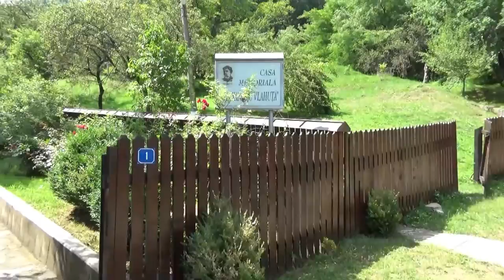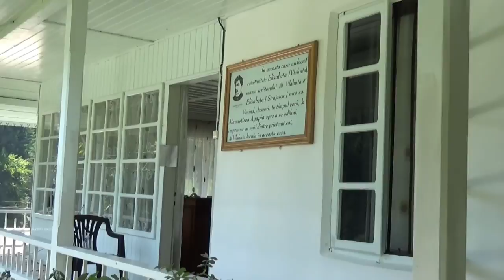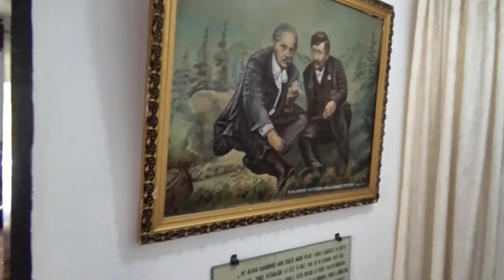Casa memorială Alexandru Vlahuță de la Mănăstirea Agapia (Agapia, Județul Neamț, Moldova, Romania)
Alexandru Vlahuță (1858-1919) este unul dintre marii scriitori (poezie și proză) ai României, capopera sa fiind „România pitorească" în 1901. Prin locurile pe unde a trăit (București, Dragosloveni - Vrancea, Agapia) sunt muzee și case memoriale, iar mai multe școli din țară îi poartă numele.
Casa memorială Alexandru Vlahuță de la Agapia este situată la vest de vestita Mănăstire Agapia (la câțiva kilometri de Târgu Neamț), în satul mănăstiresc. Asta vrea să însemne că în jurul mănăstirii sunt multe case locuite de marea comunitate de măicuțe (300-400 de suflete) a Mănăstirii Agapia, aceasta fiind principala formă de viețuire. Alte măicuțe trăiesc în chiliile mănăstirii, sau în condiții semi-sihastrice la Schitul Agapia Veche cu care, de fapt, a început monahismul în zona Agapia.
Alexandru Vlahuță a ajuns la Mănăstirea Agapia prin intermediul sorei sale mai mari, Elisabeta Străjescu (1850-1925) care, în 1880, după moartea soțului, s-a retras la mănăstire, călugărindu-se. Ei i se alătură și mama, în anul 1885 construind în satul mănăstiresc o căsuță din lemn compusă din două camere (chilii), o tindă și cerdac. Alexandru Vlahuță obișnuia să vină aici mai ales vara, pentru relaxare, invitând și o parte din prietenii săi, importanți oameni de cultură a României: Nicolae Grigorescu, I.L. Caragiale, Ioan Slavici, Barbu Șt. Delavrancea, Bogdan Petriceicu Hașdeu, Octavian Goga, Paul Bujor, Garabet Ibrăileanu, Constantin Stere etc. De fapt, cu doi dintre aceaștia chiar avea să se înrudească: astfel fiica sa Mimi-Margareta s-a căsătorit cu nepotul lui Delavrancea, iar cealaltă fiică, Ana, cu fiul lui Nicolae Grigorescu. Nicolae Grigorescu, cel mai mare pictor român, a și pictat între anii 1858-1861 biserica Mănăstirii Agapia, într-o concepție nouă, genială, în care îmbină tradiția bizantină cu stilul neoclasic și cu arta populară românească.  Vlahuță a scris și cartea ,,Pictorul N.Grigorescu” (1910). În 1902, se pare cu ajutorul prietenilor artiști, Vlahuță extinde mult casa atașând o mare cameră, un salon „cu perete din sticlă” extins pe toată lungimea vechii căsuțe. De la vechea căsuță se păstrează însă ferestrele care vor lumina vechile chilii, transformate în dormitoare, prin salonul care va fi fi folosit de Vlahuță și de prietenii săi drept „sufragerie literară”. Datorită terenului în pantă, salonul literar a fost construit deasupra altor două camere. Se vizitează numai camerele de la etaj. Casa a fost părăsită în 1925 după moartea maicii Elisabeta, sora mai mare a lui Vlahuță.
În 1958, cu ocazia centenarului nașterii lui Vlahuță a fost organizată aici o primă expoziție. În 1966 se restaurează casa și se amenajează actualul muzeu, acesta fiind modernizat în 2012. Casa memorială este administrată de către Mănăstirea Agapia, iar ghizi sunt măicuțele de la mănăstire.
Muzeul conține o multitudine de obiecte reprezentative pentru viața și creația scriitorului Alexandru Vlahuță. Se păstrează mobilierul original, iar în vitrine sau liber sunt expuse multe obiecte personale, ustensile, îmbrăcăminte, tablouri care au aparținut scriitorului și familiei sale. Dintre acestea am remarca aparatura fotografică, tablourile, vitrina cu cele mai importante cărți scrise de Vlahuță, și foarte emoționant, scrisoarea cu sfaturi scrisă fiicei sale Mimi - Margareta când aceasta a împlinit vârsta de 17 ani, sfaturile urmând a fi înțelese mai bine când ea va împlini 50 de ani:
„Aşa, Mimilică dragă, ceartă-te de câte ori te simţi egoistă, de căte ori te muşca de inimă şarpele răutăţii, al invidiei sau al minciunii. Fii aspră cu tine, dreaptă cu prietenii şi suflet larg cu cei răi. Fă-te mică, fă-te neînsemnată de câte ori deşertăciunea te îndeamnă să strigi: “Uitati-vă la mine!”. Dar mai ales aş vrea să scriu de-a dreptul în sufletul tău aceasta : Să nu faci nici o faptă a carei amintire te-ar putea face vreodată să roşeşti. Nu e triumf pe lume, nici sprijin mai puternic, nici mulţumire mai deplină, ca o conştiinţă curată. ”